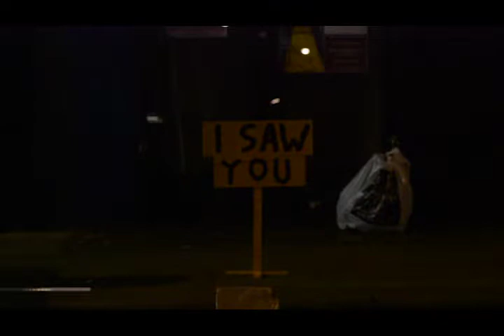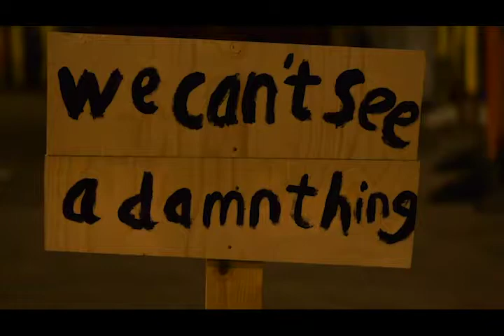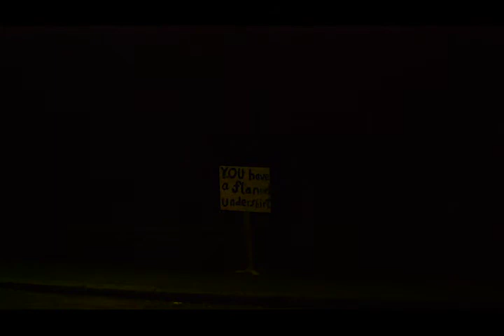Light Years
Work No.1 Goldsmiths Online Portfolio 2019
Laurie Macdonald
1 - Video - 7:12